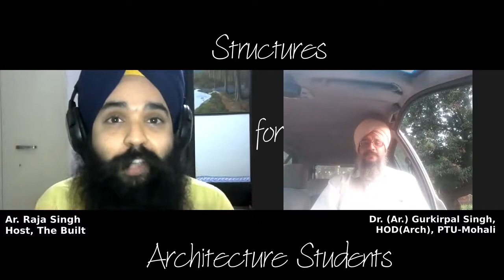Structure Design for Architecture Students! Important tips by Dr. Gurkirpal Singh teaching Structure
Dr. Gurkirpal Singh is a qualified Architect and an Engineer who is the HOD of Punjab Technical University Mohali II Campus (K.Majra)
He has been an alumni of IIT Roorkee, NIT Bhopal and GNDU Amritsar.
As a consultant an academician he shares his experience on Structure Design, especially for students of B.Arch.
He answers the following questions:
1. Students have this belief that structures is something the consultant will take care once they design the spaces. How true is their belief?
2. There were students who joined architecture from a Non Physics background for some time in the past before CoA changed the rules. Do you think this decision was in the right direction as students with a background in Physics tend to be good at grasping structures as a subject.
3. What are the steps students can take to understand Structures Design fully and grasp its fine details?
4. The current syllabuses at most colleges dont teach the ‘Structure Design Software like STAAD Pro. Do you think the Only Numericals approach somehow takes away the interest of the students. If CAD and 3D and now parametric is taught, why not STAAD?
5. At what stage in the design should the structure design be thought very seriously, there is a practice of Space Design followed by Structure, is this right?
6. Multiple authors have written books on Structures for Architects. There are differences in the methods in many of them, what should a student do to deal with this confusion?
7. What is the relevance of teaching timber structure design in the times when RCC and Brick are predominant? If wood, then why not Stone?
8. There has been a very successful ‘Structure as Architecture’ movement where good structure design has been used to create an aesthetic output, eg with the use of thin shell, trusses and suspension. Can there not be more stress on teaching through the ‘Structure as Architecture’ methodology.
9. Is there any bias towards highly technical design orientation people, as they may design less aesthetic and dull buildings. Do you agree with this statement?
10. What is your message to the viewers?

Views expressed of the interviewee are personal and do not represent the views of the employer.